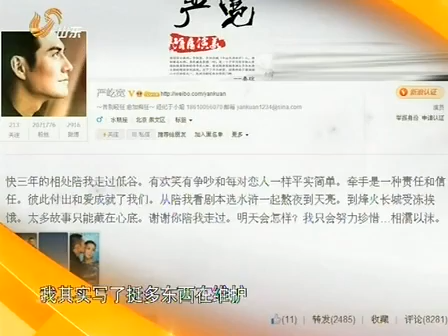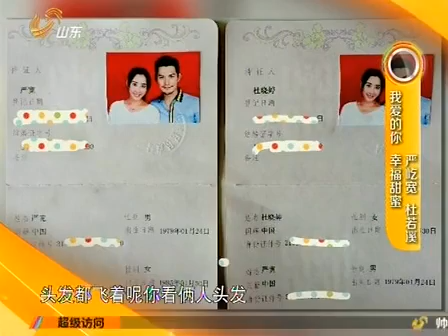20131118 超级访问 严屹宽携新婚妻子杜若溪做客 自爆追求女友招数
【超级访问 本期精彩】
严屹宽首次携新婚妻子杜若溪做客《超级访问》，严屹宽与杜若溪相识于机场，两人相恋之初都报着试探的心态。严屹宽送杜若溪回家，使用了一个必杀技迷倒了女友。杜若溪带着狗宝宝约会，两人通过狗宝宝关系变得密切。严屹宽公开恋情后，杜若溪曾遭受各种质疑，在压力之下，杜若溪曾想分手。本期节目还将披露他们的浪漫求婚视频以及唯美婚纱照。

明星，是观众永远关注的焦点，《超级访问》是一档访问明星以主持人为主的大型电视娱乐脱口秀栏目。本栏目不但有曾担纲多档综艺节目的主持人李静和著名歌手兼主持人戴军共同主持，还有京城一流的制作班底，大规模投入资金倾力制作《超级访问》被业内人士誉为中国最具原创风格的娱乐谈话节目。Star, is the focus of attention of the audience forever ", " super visit is a visit to the host star consisting mainly of large-scale entertainment TV talk show program. This column has not only had to assume the task of investigating multiple variety show host Li Jing and the famous singer and presenter Dai Jun co-chaired the capital, production team and first-class, large-scale investment funds to make " super visit " was the industry as China's most original style entertainment talk show.